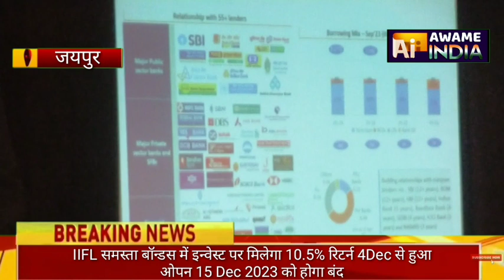IIFLबांड्स 4Dec से ओपन 15Decआखिरी तारीख कम से कम 1000 का बॉन्ड 10.5% मिलेगा रिटर्न,24,36,60महीनों का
जयपुर IIFL समस्था बॉन्ड्स 4 दिसंबर से हुए ओपन 15 दिसंबर को होंगे बंद 1000 का काम से कम एक बॉन्ड की कीमत 1000 रुपए राखी है 10.5% मिलेगा रिटर्न 2436 60 बैलों पर हर महीने और साल में मिलेगा ब्याज